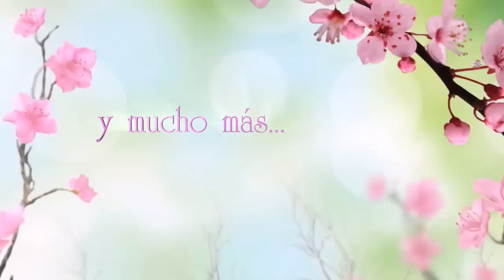ACEITE MAGICO anti estrias, manchas, arrugas, cabello maltratado, caida del cabello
Mil gracias por mirar este video :-)

Productos mencionados:
Aceite de rosa mosqueta 100% BIO y natural - Huilerie

Todos los productos mencionados en este video son comprados con mi dinero y no soy pagada para dar mi sincera opinion sobre estos.